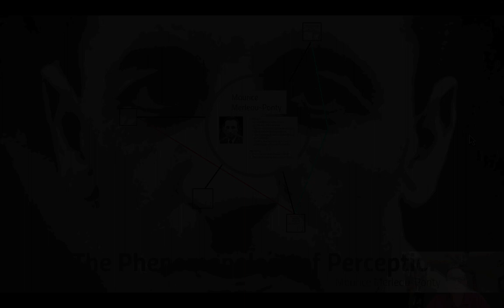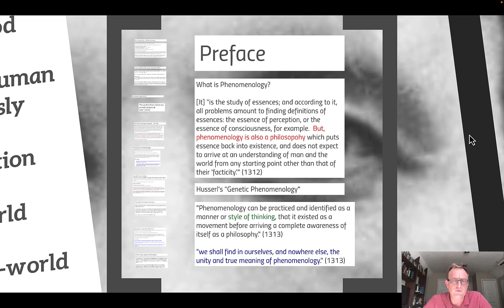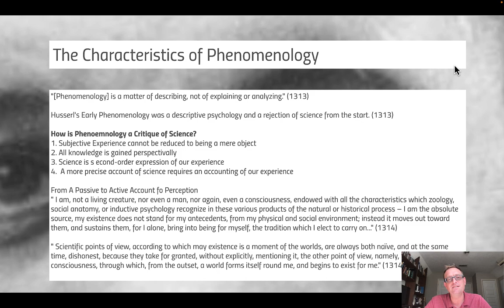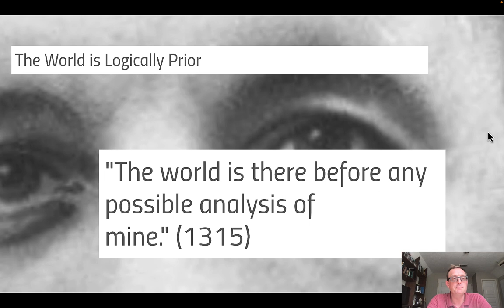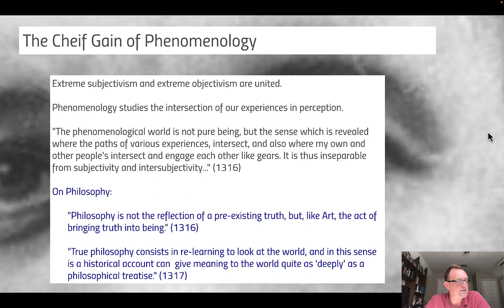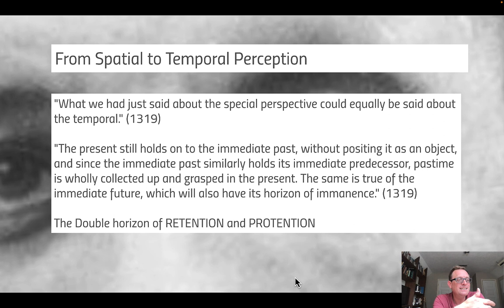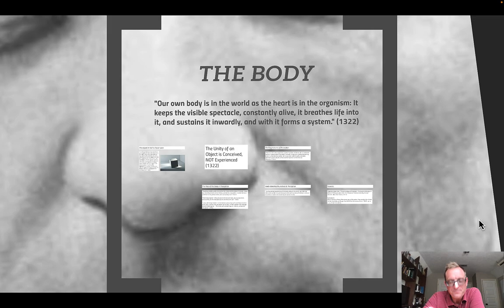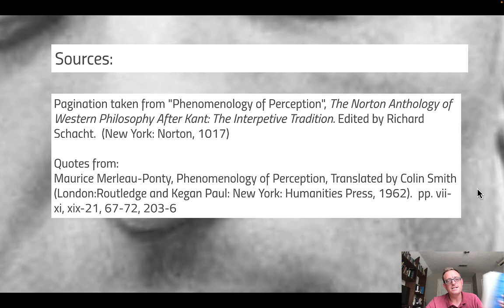Phenomenology of Perception: Maurice Merleau-Ponty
In this video, Professor Thorsby offers a brief introduction to Maurice Merleau-Ponty's Phenomenology of Perception.  You can view the slides in this presentation here: